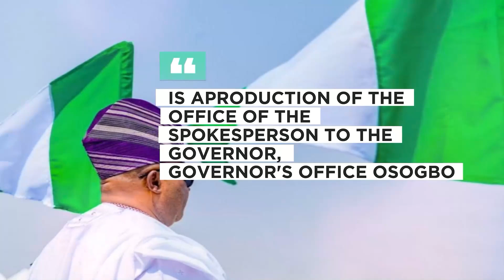LIVING SPRING UPDATE EP 5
A TV SERIES ON OSUN STATE GOVERNMENT DEVELOPMENTAL STRIDE